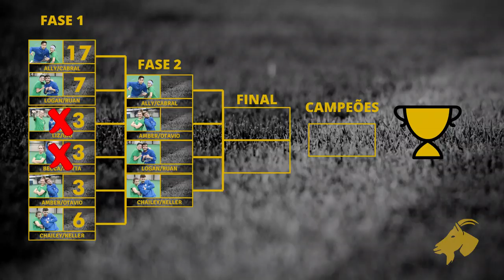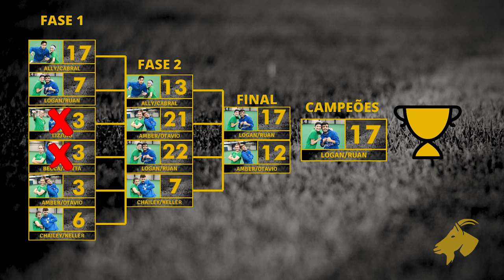DESAFIO BRABO COM AS GRINGAS NOS EUA || G.O.A.T. 2O8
Faaaaaala rapaziada, trouxemos pra vocês o primeiro desafio do canal que já foi cheio de surpresas. Muita qualidade técnica, muitos erros e como sempre muuuita resenha!!! As gringa deram aula nos brasileiros no desafio do travessão, tentaram a famosa altinha brasileira, e pra finalizar um desafio de finalização! Acompanha aí essa resenha até o final que ta muito dahora e preparamos com muito carinho pra vocês! Já escolhe a sua dupla preferida e começa a torcer, se você acertou o vencedor já vai comentando, se você se decepcionou com algum dos integrantes comenta também, se inscreve no canal pra dar aquela força e É NÓÓÓIS!!

Alguma dúvida?

Segue a gente nas redes socias e pergunta lá

É NÓIXXXXXX